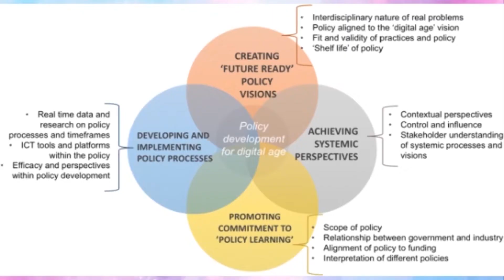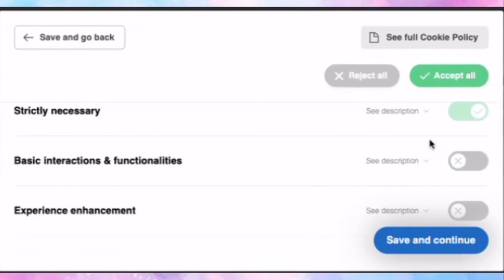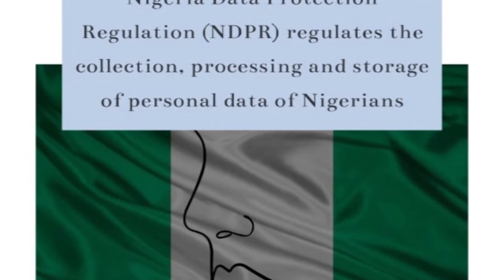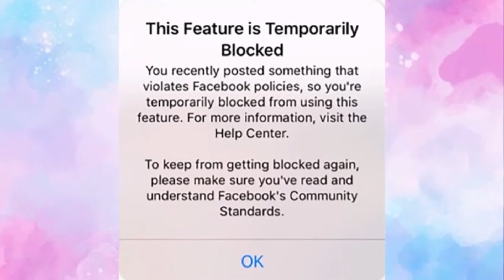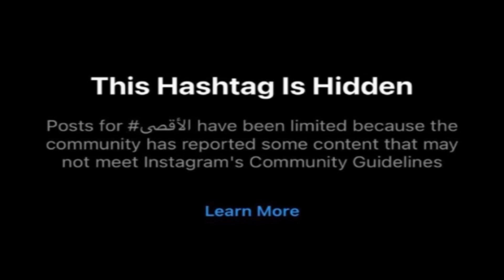Limitations and solutions for Policy and User Privacy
You should be concerned about how Tech Companies and even businesses use your data.
Ex. Tik Tok Product Policy Manager, Pearle Nwaezeigwe speaks to Mercy Frank on issues around user Privacy, Data Extractivism and exploitation and the way forward.